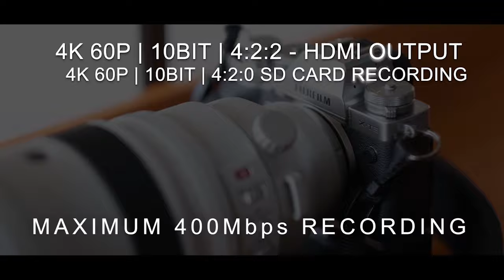Presenting the Amazing Fujifilm X-T3: Philippine Media Launch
The new Fujifilm X-T3 was launched and presented to the media at the media launch held at the Circulo Verde Bike Pump Track. Everyone was given a unit to try and to shoot mountain bike action shots at pump track.
Here are the highlights of the event and the features of the new Fujifilm X-T3.